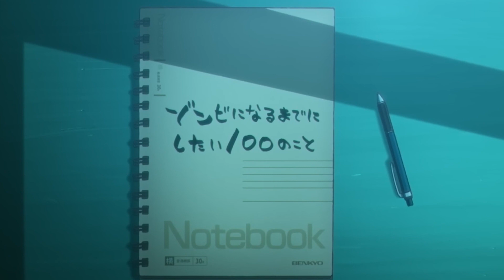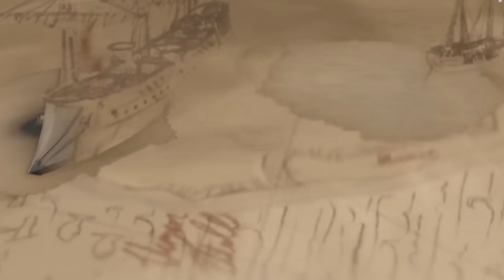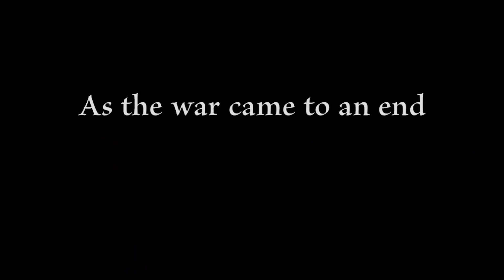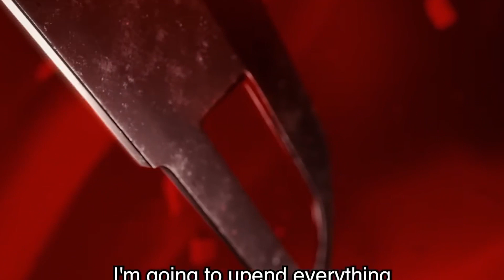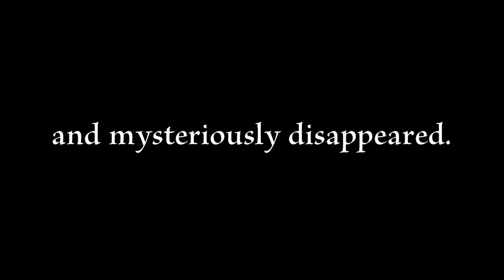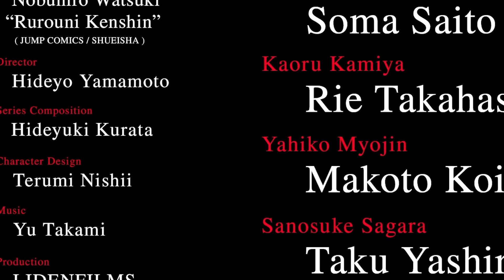Suffering from Suck-cess | Anime Intermission | Ep2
We talk about JJK, Bleach, the One Piece live action and more!!